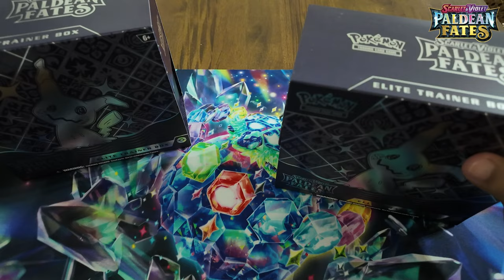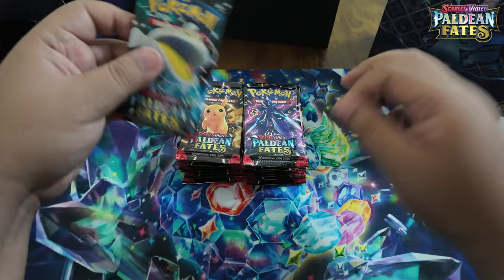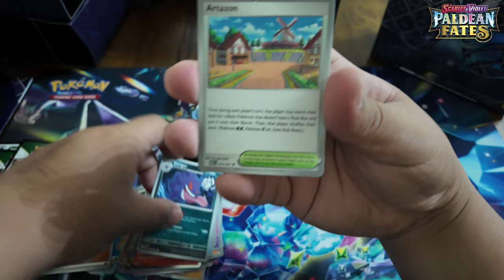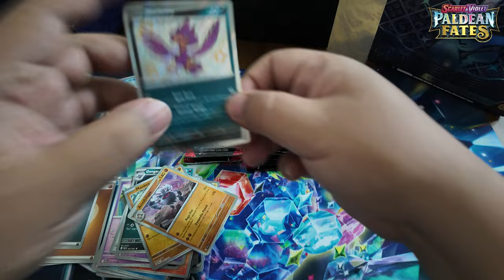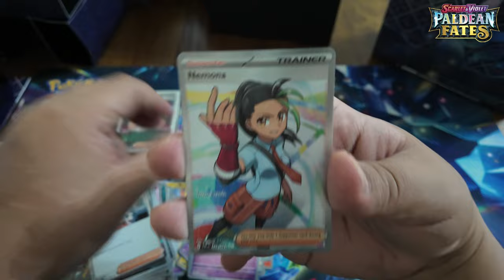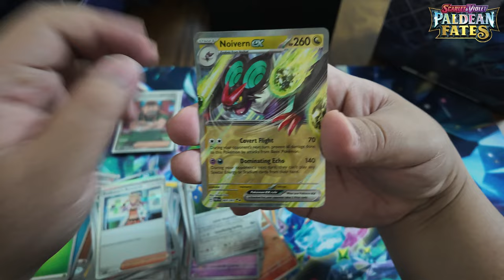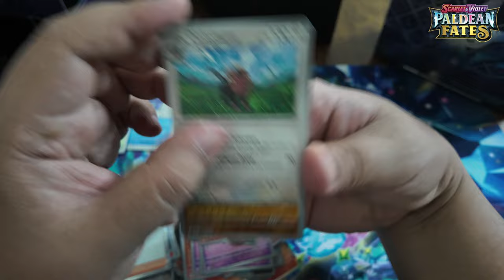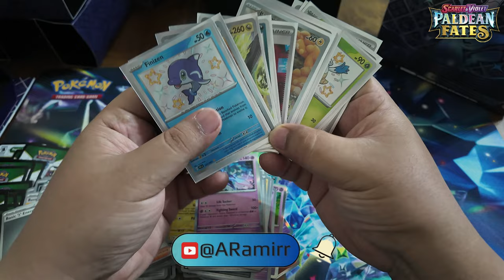Paldean Fates ETB unboxing. Adakah pak zard berjaya ditarik?pokemon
Video kali ini kita unboxing pula paldean fates demi menghunt shiny charizard? Adakah aku berjaya? Mari kita saksikan